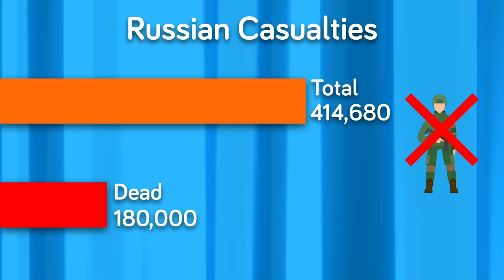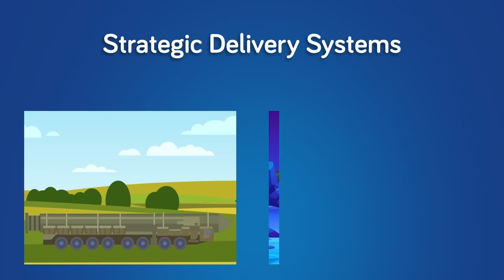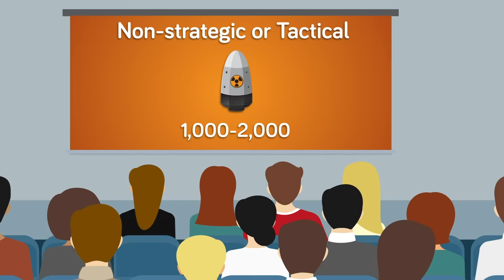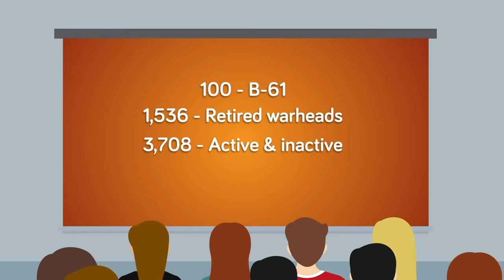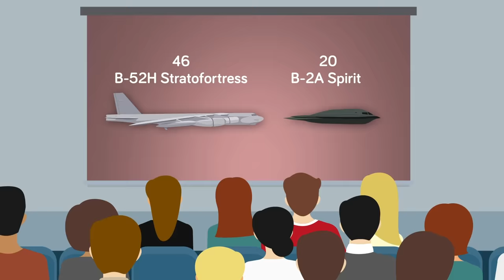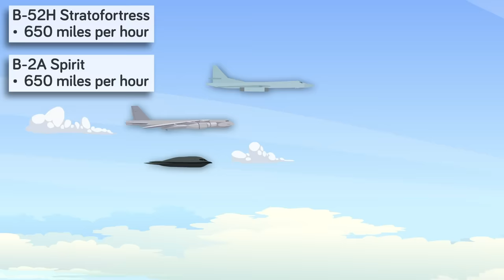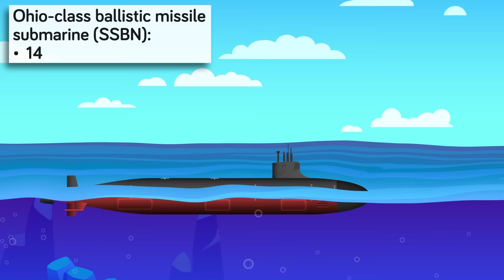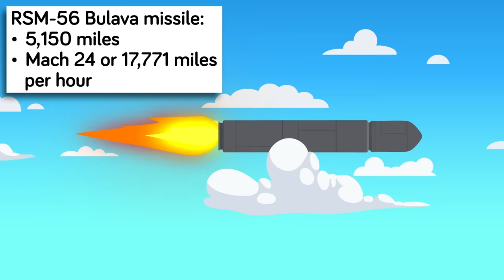Why Russia is Finally Ready to Use Nukes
In a stark warning during the Russian election season, Vladimir Putin declares Russia's readiness to use nuclear arms if its territorial integrity is perceived to be under threat, signaling a severe escalation in international relations. Watch now as we dive into what this means for global security.